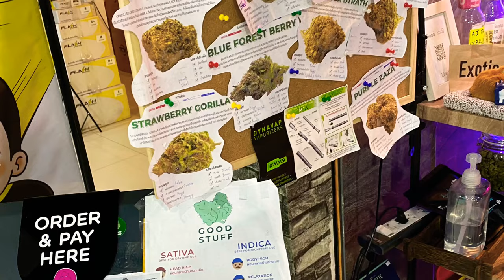Wonderful day in Bangkok at the chatuchak market, it's like a fairyland where you can buy anything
A wonderful day in Bangkok at the chatuchak market, it's like a fairyland where you can buy anything.
From: Wikipédia :…
Chatuchak Weekend Market
Bangkok - Jatujak Market 02.JPG
Chatuchak Weekend Market on a saturday afternoon.
Location Chatuchak, Bangkok
The Chatuchak Weekend Market (Thai: ตลาดนัดจตุจักร, RTGS: Talatnat Chatuchak pronunciation (help·info)), on Kamphaeng Phet 2 Road, Chatuchak, Bangkok, is the largest market in Thailand.[1] Also known as JJ Market, it has more than 15,000 stalls and 11,505 vendors (2019),[2] divided into 27 sections. Chatuchak Market sells many different kinds of goods, including plants, antiques, consumer electronics, cosmetics, pets, fresh and dry food and drinks, ceramics, furniture and home accessories, clothing, and books.[3][4]
It is the world's largest and most diverse weekend market, with over 200,000 visitors every weekend.
History: Chatuchak Market has been open since 1942.[7] In 1948, Prime Minister Plaek Phibunsongkhram had a policy that every province was required to have its own market. Bangkok chose Sanam Luang as the market site. After a few months, the government moved the market to Sanam Chai. The market moved back to Sanam Luang in 1958.
Starting in 1975, General Kriangsak Chamanan have the policy to use Sanam Luang as a place of recreational activity for the populace which will also be used for commemorating ceremony. As General Kriangsak Chamanan was the chairman of State Railway of Thailand as that time, he thus permitted the use of land on the south side of Chatuchak Park as a market. His design was to recycled waste from the looming Din Daeng Garbage Mountain which has stacked up across the decades to use as landfills, where he recruited military engineers for the job. The park was fully completed in 1978, when General Kriangsak Chomanan became the Prime Minister.
By 1983, all of the merchants had moved to Chatuchak. At that time the market was called Phahonyothin Market. In 1987, its name was changed to Chatuchak Market.[10]

The clock tower is a distinctive landmark in the Chatuchuk Market. It was built in 1987 on the occasion of King Bhumibol Adulyadej's 60th birthday on 5 December 1987, a cooperative effort of the market administration and Thai-Chinese Merchant Association.[11]
 Market Sections:

Clothing and accessories (sections 2–6, 10–26)
Handicrafts (sections 8–11)
Ceramics (sections 11, 13, 15, 17, 19, 25)
Furniture and home decor (sections 1,3,4,7,8)
Food and beverage (sections 2, 3, 4, 23, 24, 26, 27)

Plants and gardening (sections 3, 4)
Art and galleries (section 7)
Pets and accessories (sections 8, 9, 11, 13)
Books (sections 1, 27)
Antiques and collectibles (sections 1, 26)
Miscellaneous and used clothing (sections 2, 3, 4, 5, 6, 22, 25, 26)[